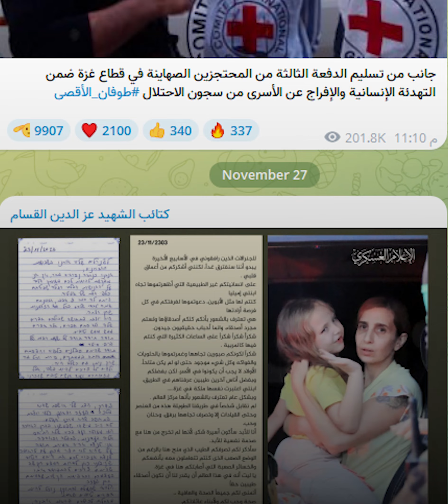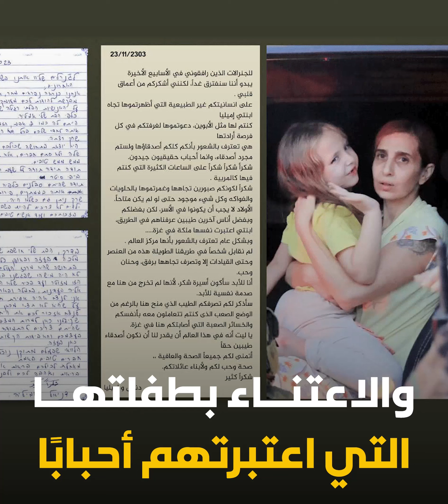معاينة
تابعوا شبكة_قدس عبر المنصات المختلفة